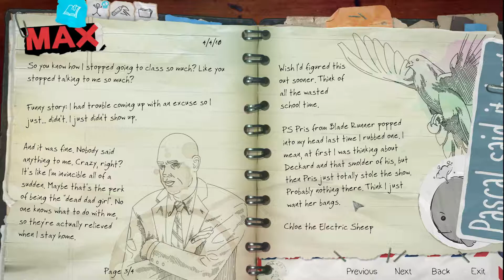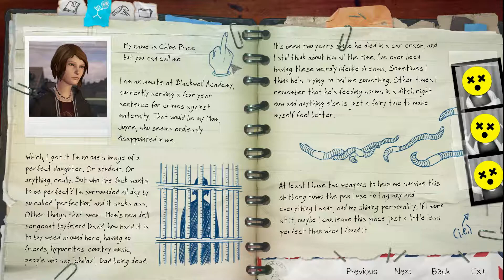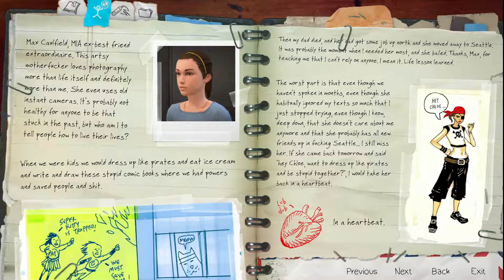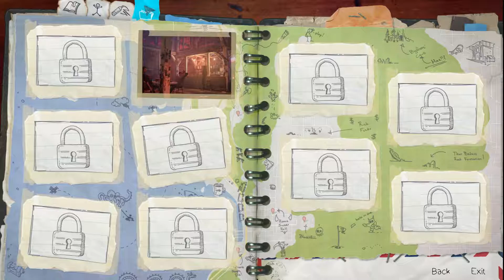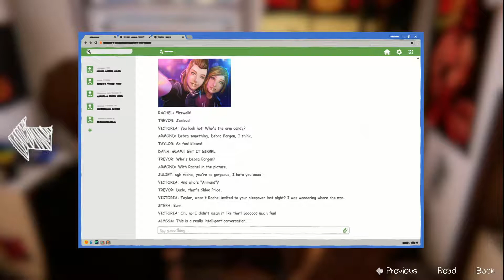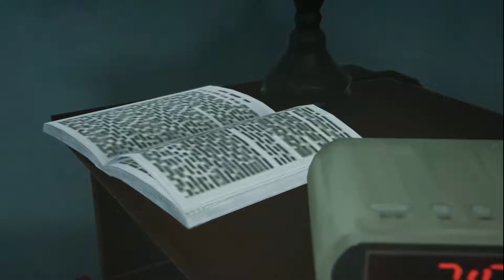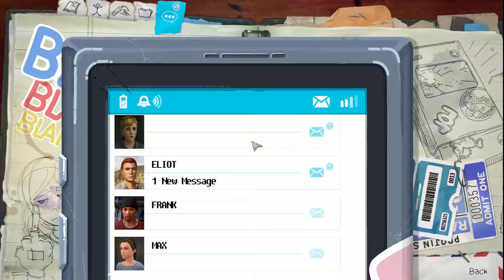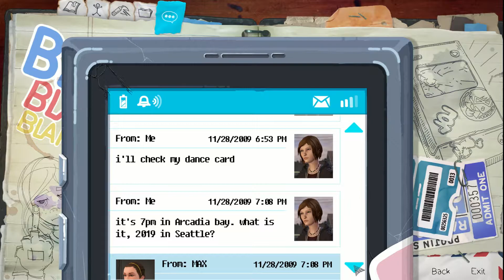Der Morgen danach | Life Is Strange: Before The Storm [Episode 1 #02]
Chloe hat genauso viel an Neuigkeiten nachzuholen wie wir auch. Praktisch!